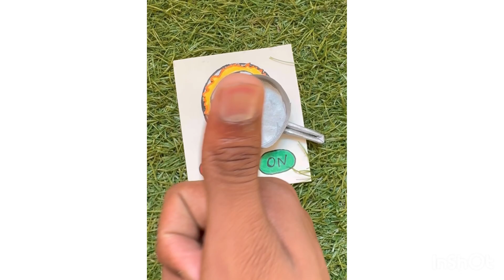Easy craft ideas/ miniature craft /Paper craft/ how to make /DIY/school project/Artwhisperer 26